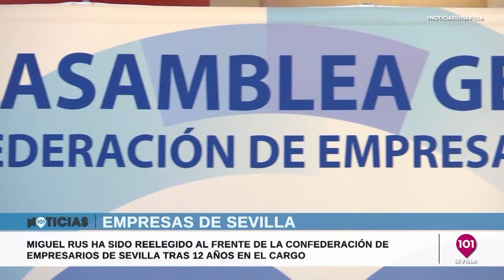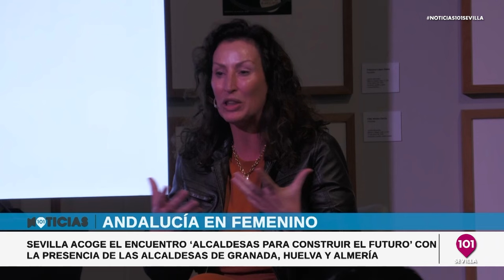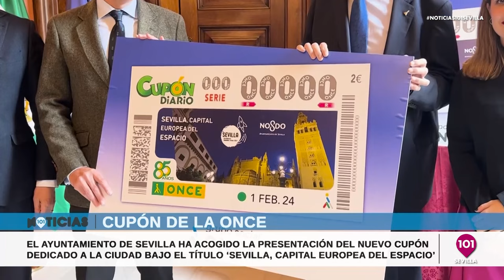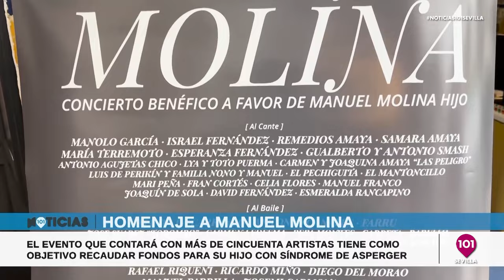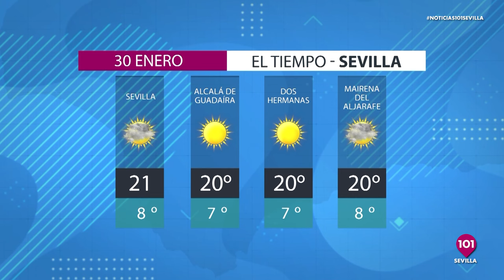Noticias y Deportes Sevilla | 29 de enero | Toda la información de la Provincia de Sevilla.